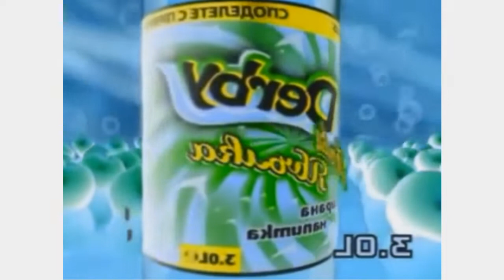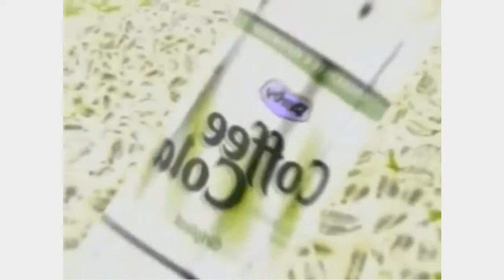Derby Commercials Collection in G-Major 16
Requested by 1070 Teh Object Thingy